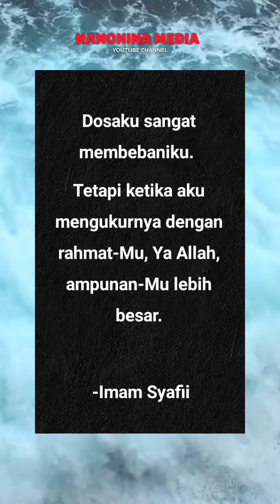Nasehat Imam Syafi'i Tentang Dosa